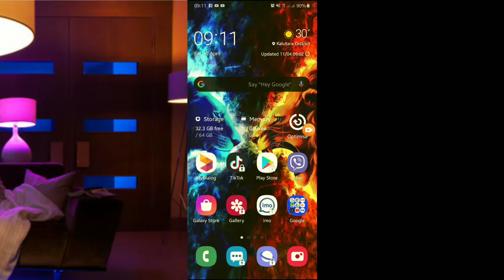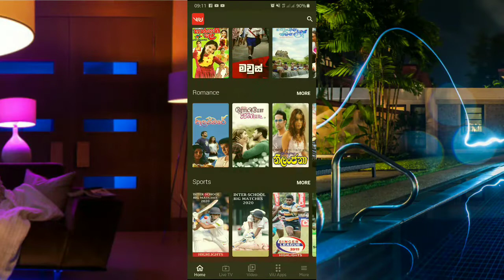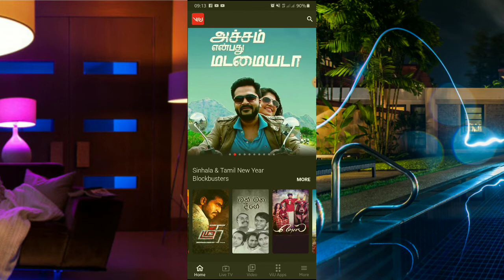Dialog viu free unlimited |new offer|data free|100%|Ultra tec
Dialog viu දැන් 100%free

අලුත් video ටිකත් බලා ගෙනම යන්න
ඔයාලට වටින video හුගාක් මන් කල්ලා තිනවා  .👇👇👇👇👇👇👇👇👇👇👇👇👇
කරපු අයට ,
                    🙏🙏thanks 🙏🙏
      facebook ultra tec (like facebook page)
      instergram ________________